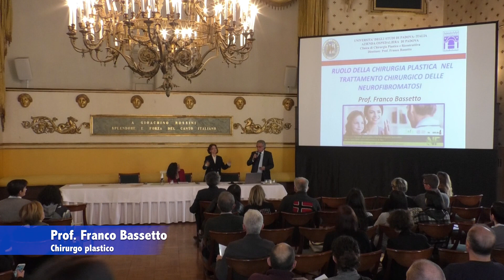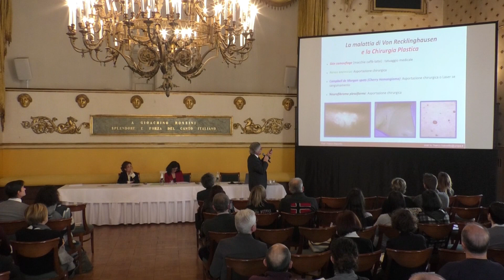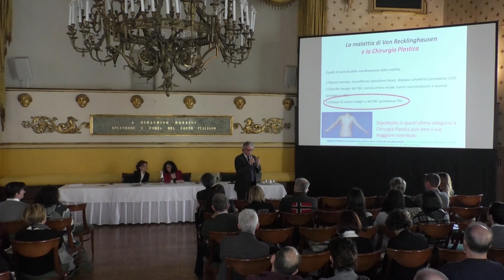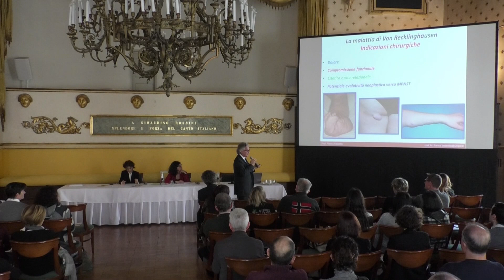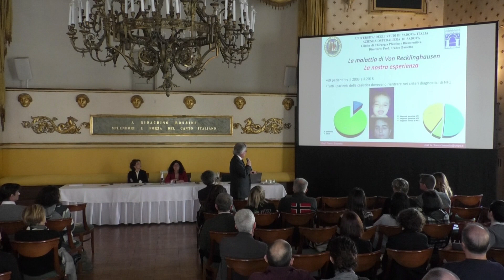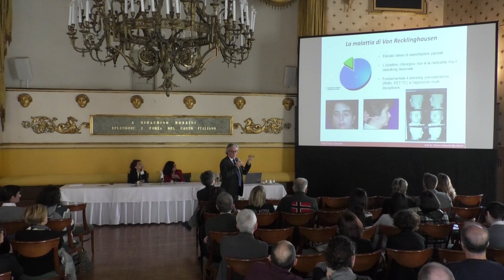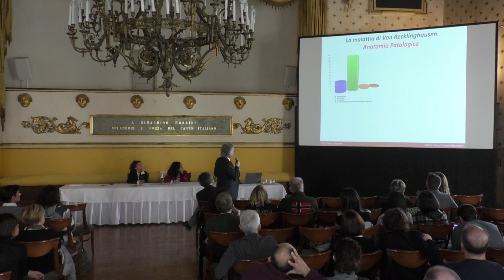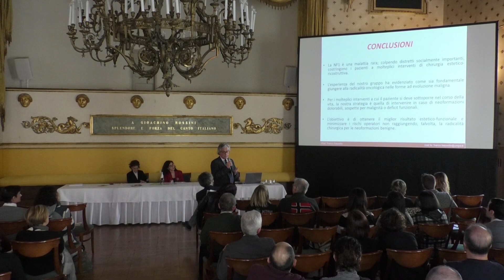Prof. Franco Bassetto, Chirurgo Plastico, Università di Padova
Il ruolo della chirurgia plastica nel trattamento chirurgico delle neurofibromatosi.
L'intervento del Prof. Franco Bassetto, chirurgo plastico, direttore della Clinica di Chirurgia Plastica Estetica dell'Azienda Ospedaliera di Padova, al Congresso "Terapie chirurgiche e farmacologiche innovative per la cura della neurofibromatosi di tipo 1, tenutosi a Padova il giorno 28 febbraio 2019, Giornata Internazionale delle Malattie Rare.